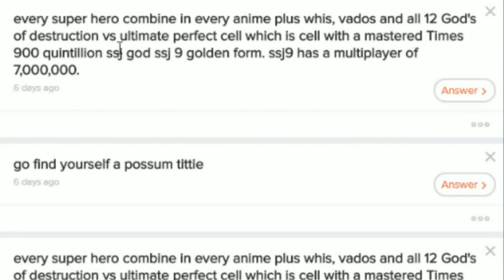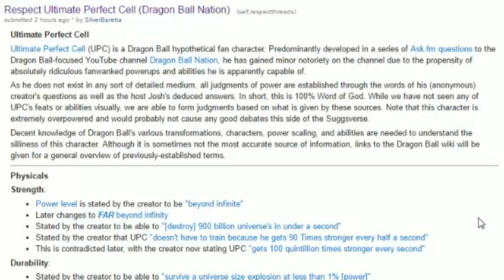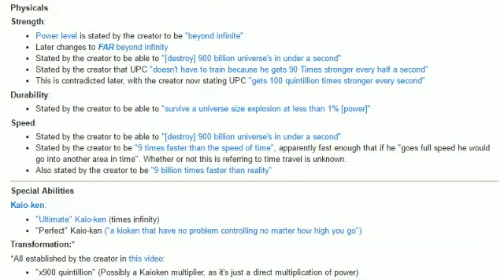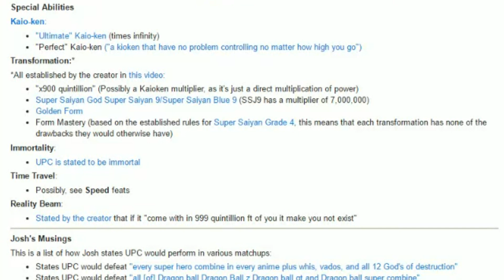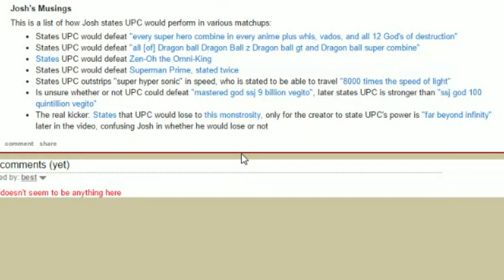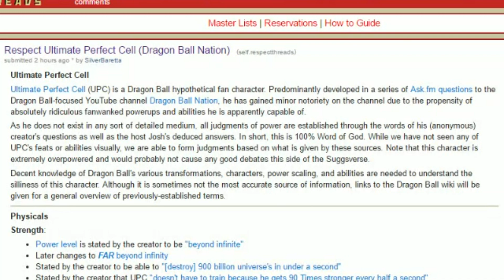Ultimate Perfect Cell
The Ultimate Life form, an Android named Cell. Now capable of turning into Golden Cell and even... Super Saiyan Blue Cell. Just wait until he crashes into Dragon Ball Super from universe 69.